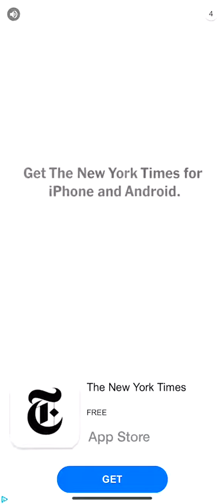Wordscapes Daily Puzzle Answers - Nov 22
Wordscapes Daily Puzzle Answers for November 22. Catch all butterflies and gain extra coins!

wordscapes daily,
wordscapes daily answers,
wordscapes daily puzzle November 22,
November 22 wordscapes daily puzzle